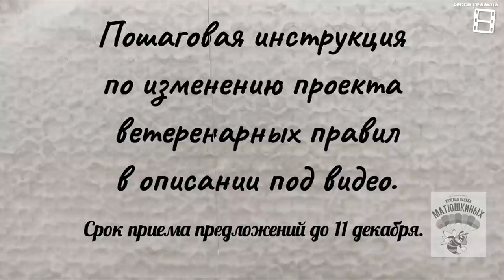УБИЙСТВО ПЧЕЛОВОДСТВА ИЛИ НОВЫЕ ВЕТЕРИНАРНЫЕ ПРАВИЛА СОДЕРЖАНИЯ ПЧЕЛ. ОБРАЩЕНИЕ К ПЧЕЛОВОДАМ РОССИИ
Чем опасны новые ветеринарные правила 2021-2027? Обращение к пчеловодам России.
Заходим на сайт и регистрируемся. Вам на почту придет письмо и в нем предложат пройти по ссылке. Проходим и уточняем свои данные. Возвращаемся на сайт, обновляем страницу и вы зарегистрированы. Сейчас на сайте главная страница, в поисковой строке вбиваем «Правила содержания пчел». И нажимаем поиск. Откроется два окошка. В одном из окошек есть надпись «идет обсуждение». Жмём на это окошко, перед вами откроется страница с текущим состоянием документа. Нажимаем на строчку «ваши предложения» и перед вами список. Выбираем позицию из списка и жмём на окошко «добавить» с правой стороны. И пишем свое мнение. Далее жмём кнопку «закрыть» (в правом нижнем углу). Все! Ваши комментарии должны быть в обработке (так по крайней мере информирует сайт).
Действуй!
В связи с перегрузкой сайта, с первого раза у вас возможно не получится на него зайти. Не опускайте руки, у вас есть время до 11 декабря поставить «дизлайк» и написать свой отзыв.
P.S.: Здесь, в комментариях под роликом, можно делиться предложениями по изменению формулировок ветеринарных правил, что бы другим пчеловодам было удобно копировать ваши предложения и замечания.

В ролике содержится информация по новой редакции Ветеринарных правил содержания медоносных пчел.
3. Федеральный портал проектов нормативных правовых актов (официальный сайт размещения информации) regulation.gov.ru
4. Новые Ветеринарные правила содержания пчел вынес на обсуждение Минсельхоз - Ветеринария и жизнь.
Национальная Ассоциация пчеловодов и переработчиков продуктов пчеловодства России предложила свои поправки к новым ветеринарным правилам содержания медоносных пчел, документ есть в распоряжении ФАН. По мнению участников рабочей группы по развитию пчеловодства при Минсельхозе РФ, правила разработанные ведомством не учитывают реальных условий жизни и работы российских пчеловодов в селах.
НОВЫЕ ВИДЕО КАЖДУЮ СРЕДУ И ВОСКРЕСЕНЬЕ
Канал "Хобби уральца" о накопленном опыте и желанием им поделиться. Посвящен увлечениям нашей семьи:
- экзотическим комнатным растениям: цитрусовым и  орхидеям;
- садоводству, теплице и винограднику на Урале;
- любительскому пчеловодству;
- рецептам и заготовкам;
- ремонту и строительству и многому другому...
Желаем всем удачи!!! С уважением, семья Черепановых.